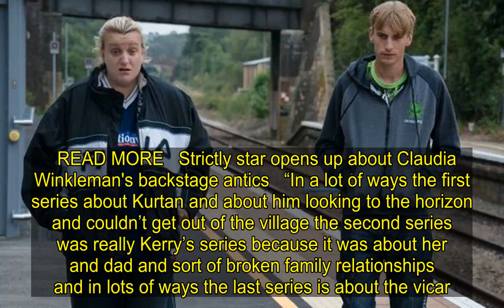This Country BBC: Will there be a This Country film or spin-off series?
The last ever episode of This Country airs tonight (Monday, March 23) on BBC One. The finale will be available to stream via the BBC iPlayer at 7pm and will be broadcast on TV at 10.35pm. This Country fans are absolutely gutted season three is the last but will there a film or spin-off to come? Express.co.uk has everything you need to know.   Trending    Will there be a This Country film or spin-off series? At the moment, there has been no official confirmation of a This Country film or spin-off series. Sadly, for now, it looks like season three of This Country will be the final outing of the award-winning show. However, fans should remain optimistic, as Daisy May Cooper joked to press in London that they will back if they “need the money.” She added: “I think it's sort of done isn’t it? Well never say never...”    READ MORE   This Country season 4: Will there be another series?   Charlie joked: “If people buy enough film stuff [film tickets]. We might make a film.” Daisy also opened up about what the show would be like in the future. She said: “I just think that when I’m older, I’ll be Kerry’s mum and Kerry will be the voice shouting after me.” This Country first landed on screens back in 2017 and has gone from strength to strength each season. In 2018, This Country won a BAFTA for Best Scripted Comedy and Daisy May Cooper won for Best Female Comedy Performance.      That same year, This Country won three gongs at the Royal Television Awards for Best Comedy Writer, Best Comedy Performance and Best Scripted Comedy. Recently an American version of This Country was given the green light by FOX. The series is in the hands of Bridesmaids director Paul Feig and The Greatest Showman writer Jenny Bicks and Charlie and Daisy will serve as executive producers. The US version will follow the lives of cousins Kelly (played by Chelsea Holmes) and Shrub Mallet (Sam Straley), who live in a small town. American Pie’s Sean William Scott will star as the local priest, Father Joe, who is based on The Vicar from the original series, played by Paul Chahidi. Siblings Daisy May and Charlie Cooper decided three seasons of This Country "felt right", deciding they wanted to go out on a high.      Show creators and stars siblings Daisy May and Charlie Cooper, explained to Express.co.uk and media the decision was based on a number of factors. Daisy May said: “This is the last series. I think we are ready for something new, weren’t we [Charlie]?” She went on to joke: “And we’ve run out of ideas!” Charlie added: “We’ve sort of known from when we did the second series. That we wanted to the special then do another series. Producer Simon Mayhew Archer said: “The fact that the whole point of the show is that nothing happens in this village but it just feels like we want to go out with the standard as high as possible.  READ MORE   Strictly star opens up about Claudia Winkleman's backstage antics   “In a lot of ways the first series about Kurtan and about him looking to the h